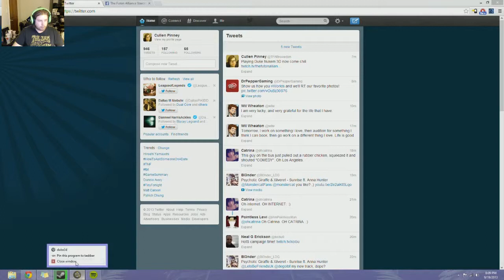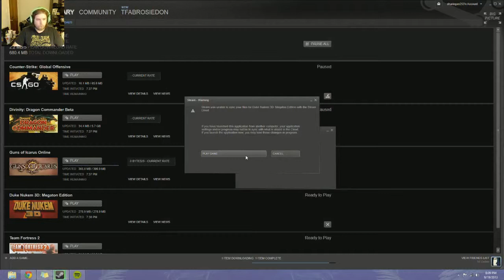Bro Plays: Duke Nukem 3D Part 1 Damn games used to be hard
Let's Play of Duke Nukem 3d

Bro Plays a series where Bro plays a game. Simple right! these are done live then ported over to YouTube for all to enjoy follow our twitter @futonalliance and our twitch page. Bro plays will be done live on Mondays at 5 PM PST check our twitter to make sure.

The Futon Alliance

Cullen "Brosiedon" Pinney